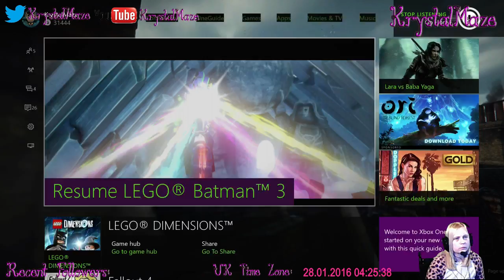The Breaking the Ice level from Lego Batman 3: Beyond Gotham (Part 1)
This is a Highlight of Breaking the Ice level from Lego Batman 3: Beyond Gotham, which is one of the main game play levels.